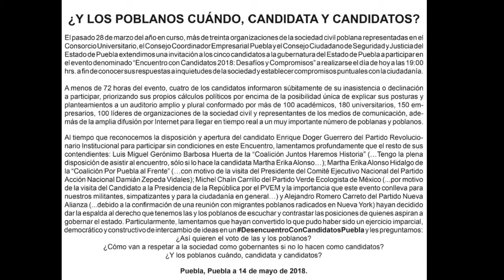¿Y los poblanos cuándo?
¿A quién favorece o a quién perjudica la cancelación del "Encuentro con Candidatos Puebla" que tendría lugar este lunes 14 de mayo en las instalaciones de la Universidad IBERO Puebla?